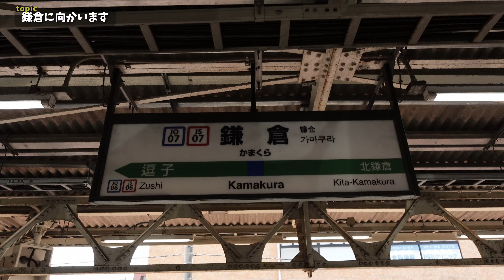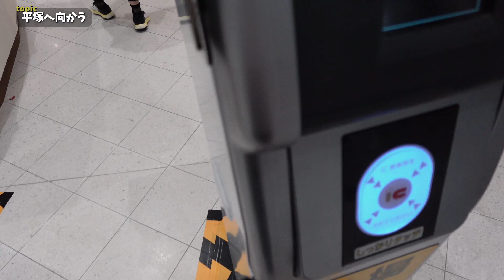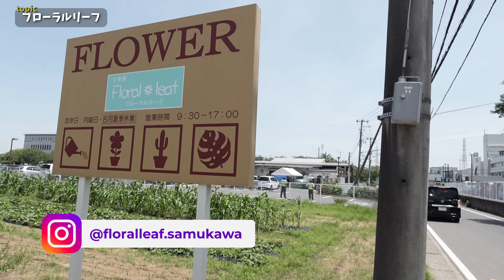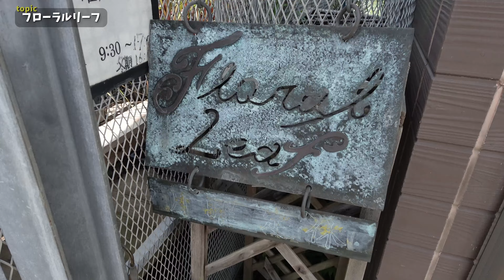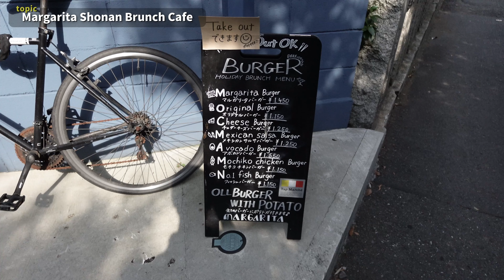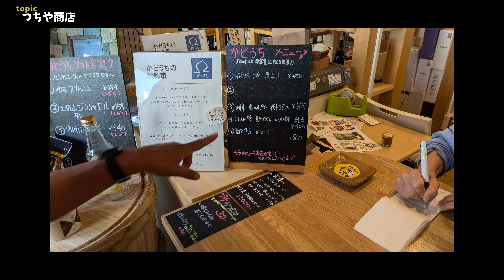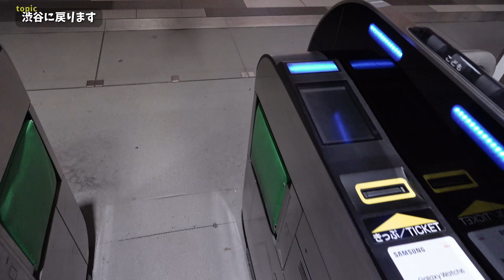vlog: 573 「週末vlog | ひらつか七夕まつり | フローラルリーフ | つちや商店 | Margarita Shonan Brunch Cafe」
週末はまた神奈川あたりで過ごしてました。という週末日常系vlogです。

00:00 オープニング
00:05 鎌倉に向かいます
00:55 日本ワイン店じゃん
03:19 平塚へ向かう
04:02 平塚七夕まつり
08:25 寒川駅へ
08:47 フローラルリーフ
10:14 JAさがみ わいわい市 寒川店
11:28 Margarita Shonan Brunch Cafe
12:45 つちや商店
14:15 渋谷に戻ります
14:44 芥見下々『呪術廻戦』展×渋谷ヒカリエ「ヒカリエ事変」
14:55 ありがとうございました